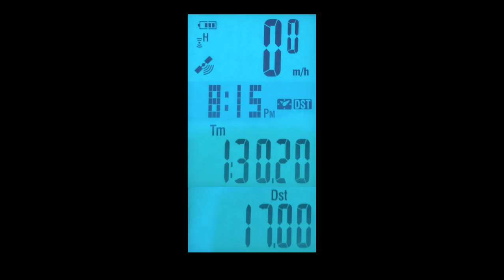Sammamish River Trail 8-31-16 - Bike Vlog #1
This is my bike ride down the Sammamish River Trail starting from Marymoor Park in Redmond, WA.